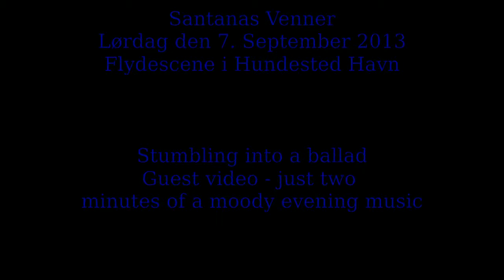Floating Ballad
Samba Pa Ti -- Just a glimpse from a nice autumn evening in Denmark, Hundested Harbour, a band of old boys (excuse me?) playing on a floating scene in front of a glass workshop.
A moment from Saturday 7. September 2013.
You may hear the band soon again in Hilleryd Slotscafé (Hillerød) Denmark